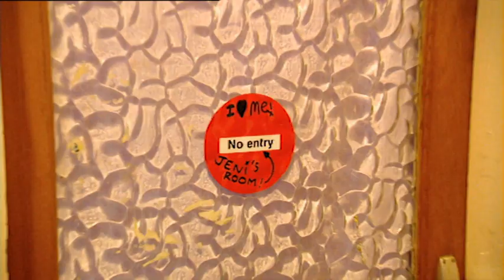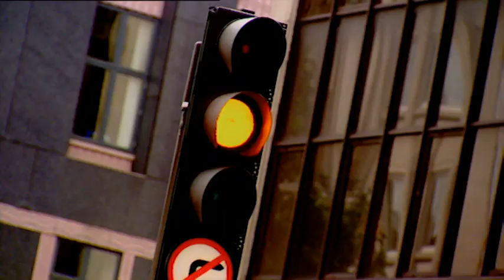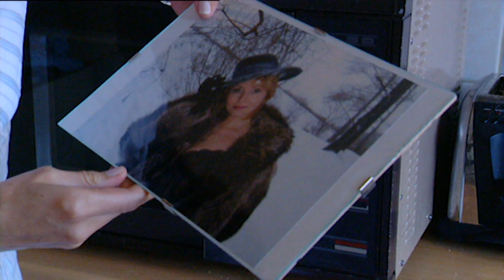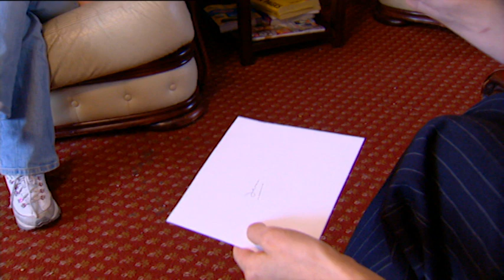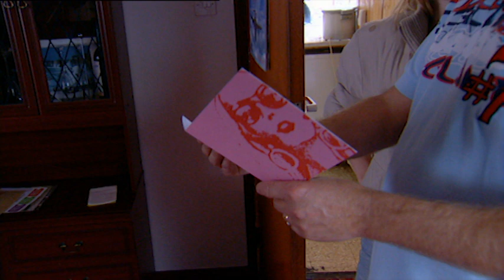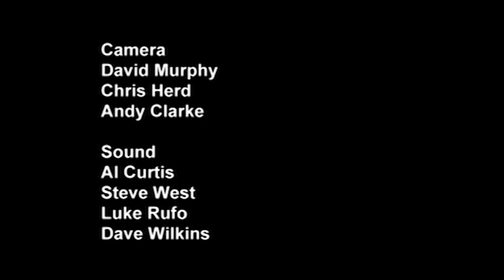Dont Make Me Angry EP4 Jenny’s Story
15-year-old Jenny gets angry at the slightest thing. While her dad copes by spending money on her, he also finds time to shop for himself, finding an Internet bride from Russia, but will this destroy the home life Jenny tries to control? Dr Rachel Andrew comes to the rescue to help the family tackle issues they tend to avoid.
Produced & Directed by John Walsh